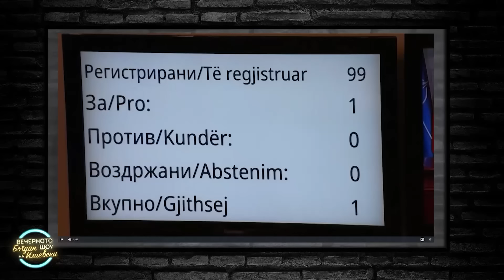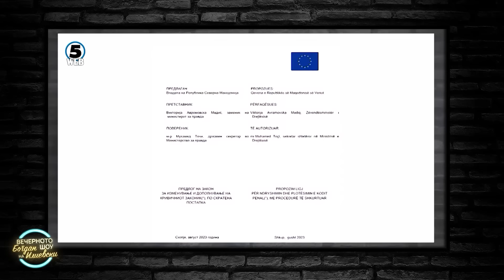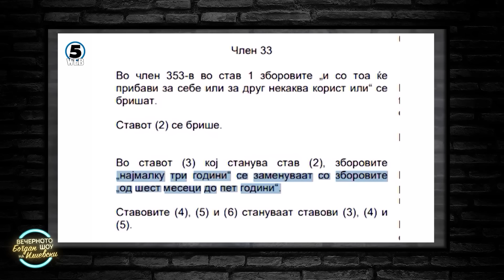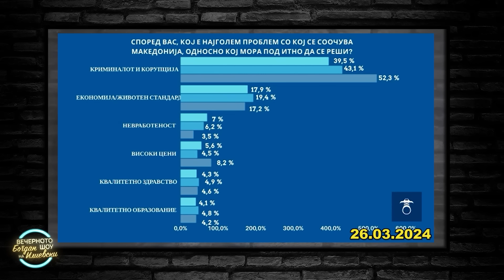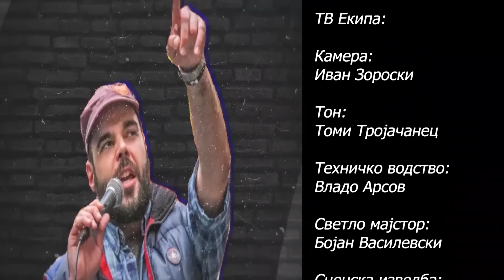ВЕЧЕРНОТО ШОУ НА БОГДАН ИЛИЕВСКИ (29.03.2024) ГОСТИН: АЛЕКСАНДАР НИКОЛОВСКИ